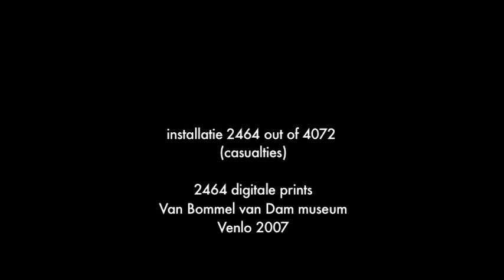Casualties @ Museum van Bommel van Dam Venlo 2007